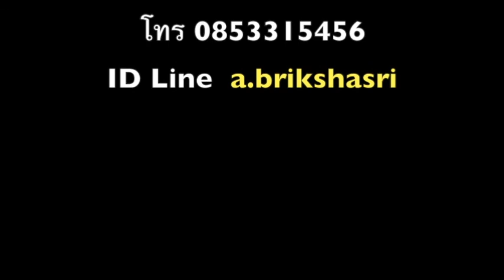วิธีเรียนภาษาอังกฤษให้พูดได้ทันที ตอนที่ 140